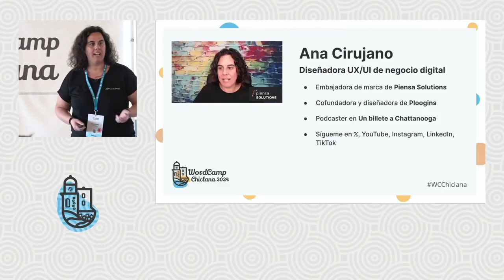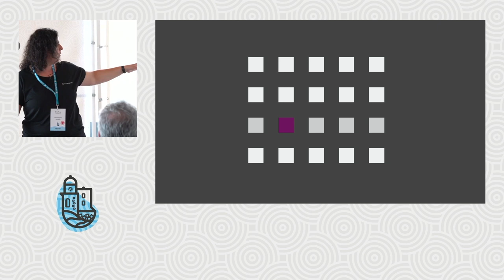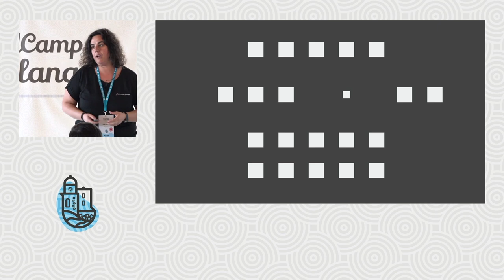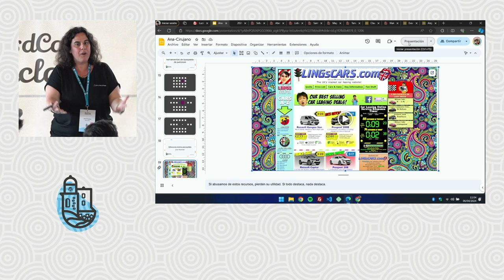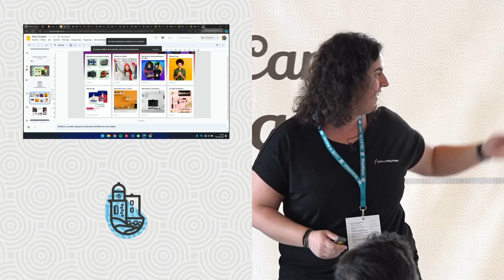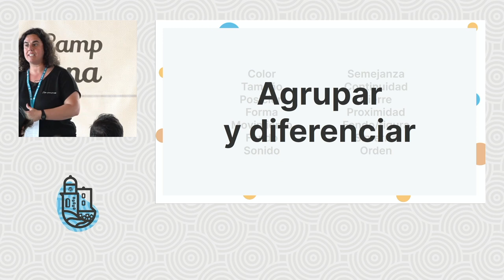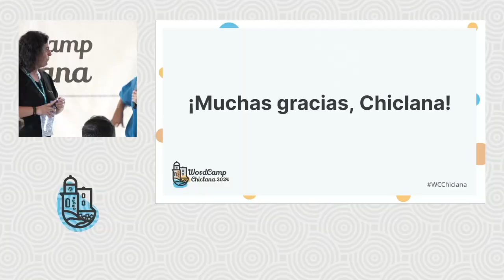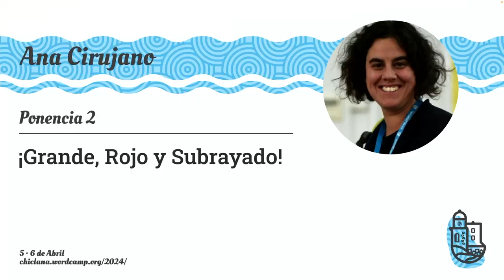¡Grande, rojo y subrayado!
No sé si te ha pasado alguna vez. En aquella época, yo me encargaba del mantenimiento y las actualizaciones de contenido de la web de una asociación. Un día, el presidente, totalmente convencido y con vehemencia, me pidió que pusiera el texto más grande, en rojo y subrayado. Quería que ese texto destacara, porque era muy importante. ¡Lo más importante! ¿Te suena?

Hay muchas maneras de hacer que un texto destaque visualmente. Ponerlo grande, rojo y subrayado, no es la mejor opción.

En esta charla veremos qué opciones tenemos para hacer destacar un elemento en un diseño, para llamar la atención del usuario y conseguir más conversiones, a la vez que respetamos la identidad visual de la web y la accesibilidad del sitio.